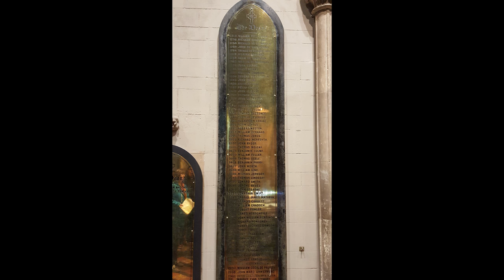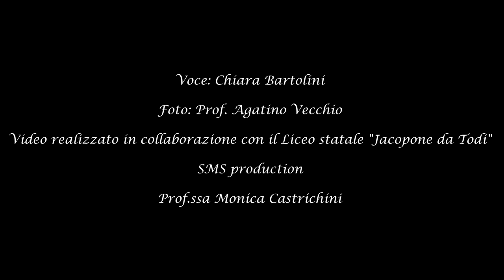In visita alla Cattedrale di S. Patrizio a Dublino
Il racconto della visita alla Cattedrale di S. Patrizio di Dublino da parte degli studenti del Liceo.